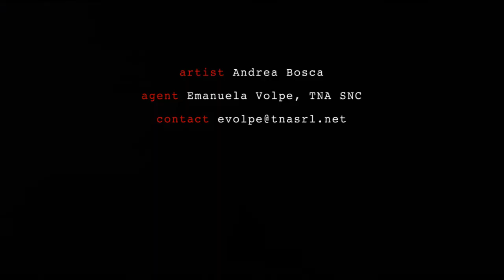ANDREA BOSCA ShowReel 2019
Actor: Andrea Bosca
Agency: TNA SNC, Emanuela Volpe

Italian Actor in International Production such as Quantico, Medici Masters of Florence, La Porta Rossa and more.